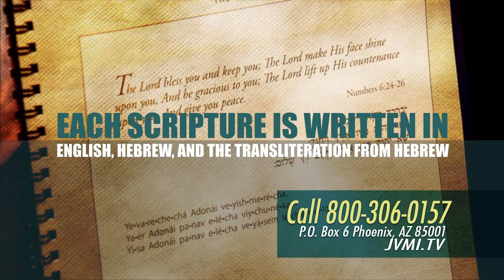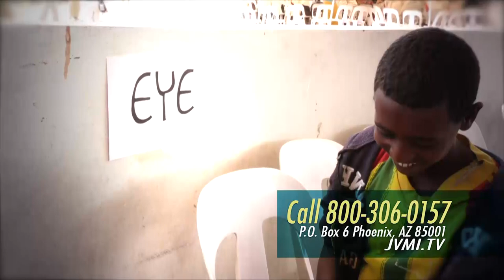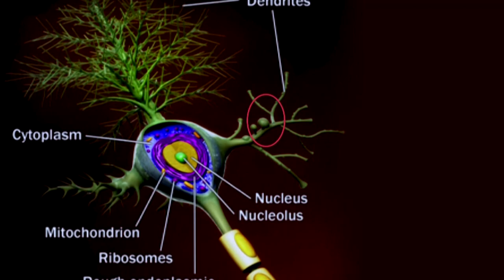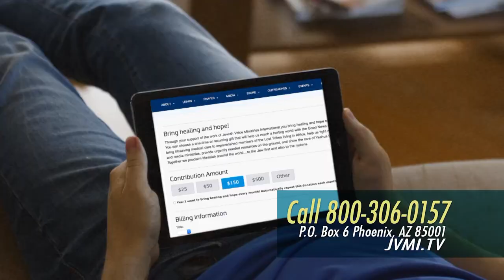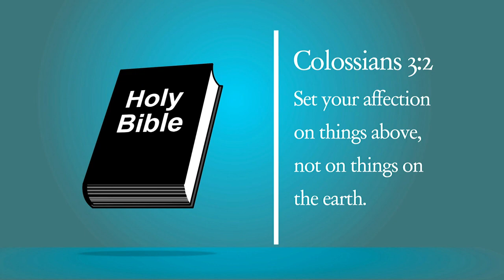Dr. Caroline Leaf: Switch on Your Brain (Part 1) (July 4, 2016)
Who would have thought? Science and the Word of God combine this week as Dr. Caroline Leaf and Jonathan Bernis talk about a neuroscientific approach to a sharper mind and healthier life.

Dr. Leaf is a cognitive neuroscientist, author of numerous articles in academic journals, and has been widely interviewed about her research. Discover how each of us has unique nutritional needs and how we have the power to impact our health with right thinking. If you’re tired of diet plans, struggling with emotional eating, or simply aren’t satisfied with your level of health, tune in begin developing a healthier body, brain, and spirit!